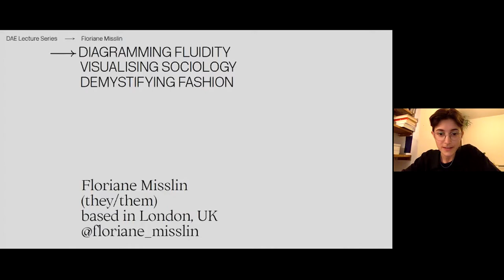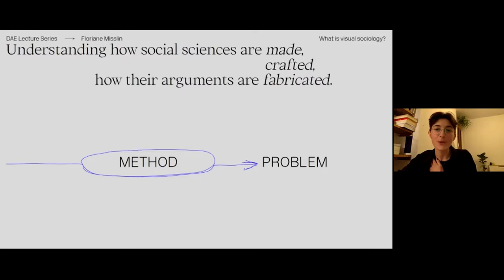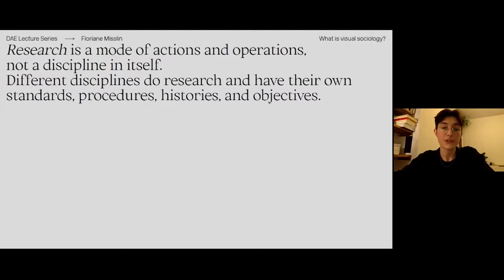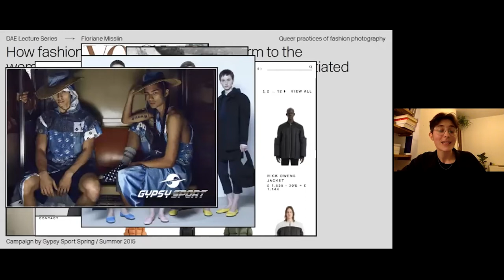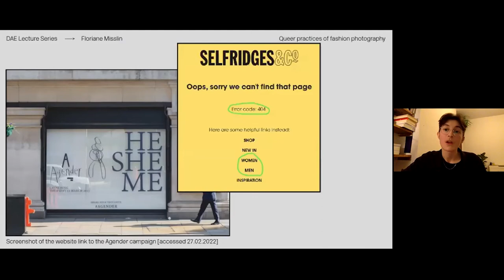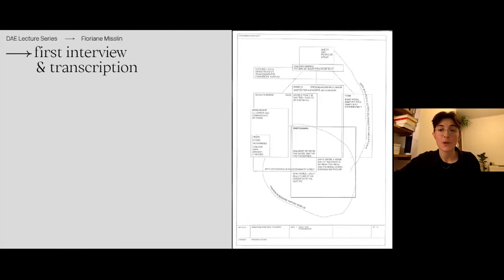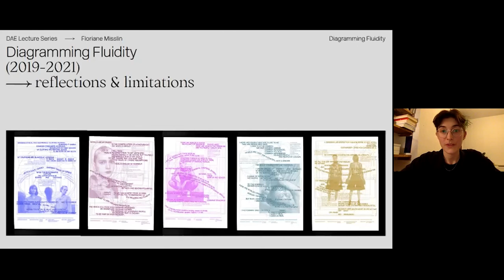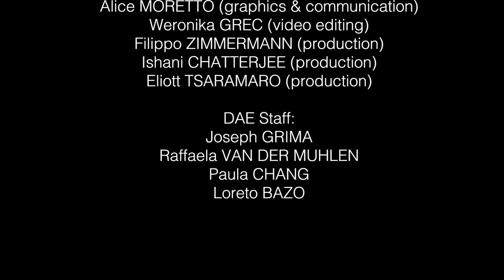DAE Lecture Series - Floriane MISSLIN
"March 3rd 2022, DAE Lecture Series welcomed Floriane MISSLIN for 'Diagramming Fluidity, Visualising Sociology, Demystifying Fashion'.

‘Visual sociology is not a sociology of the visual, but a sociology through the visual, or the material, the emotional, the sensory — beyond academic texts. I do visual sociology about fashion and gender. Fashion is not perceived as a relevant academic research subject because it is seen as (1) a super-capitalistic system and (2) a feminised discipline. Yet fashion represents an exploitative system that maintains a glamorous myth around itself. Research on fashion looks closely at how this industry works to demystify it. My own research investigates how womenswear and menswear remain two prevalent categories in the production of clothing, and more specifically, how fashion photography seems to be an important site of negotiation to challenge these categories. With my practice, I develop visual and participatory research methods to explore how photographers, art directors, or fashion editors can queer the production of fashion photography, or might be refrained from it. I do sociology through images, diagrams, and mood boards.’ - Floriane Misslin